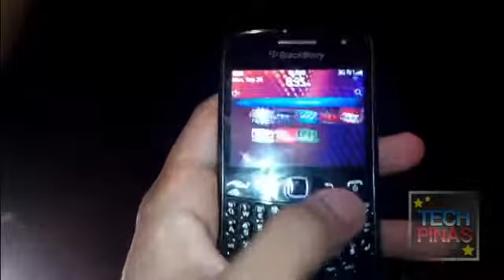BlackBerry Curve 2011322